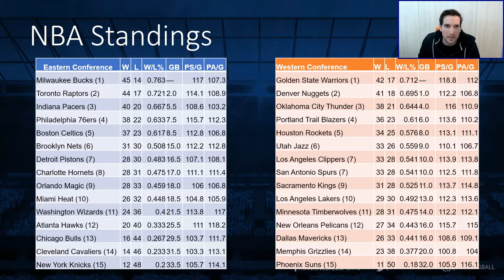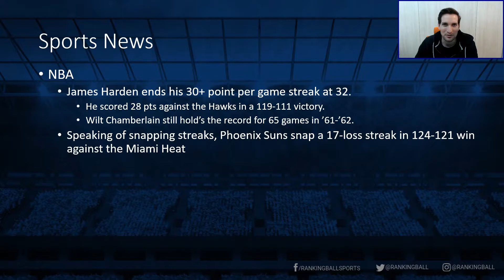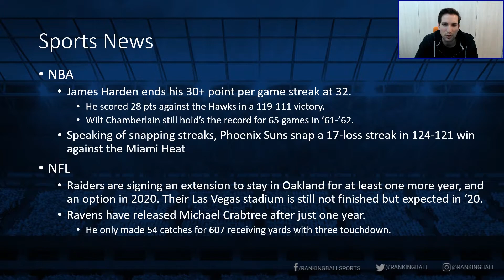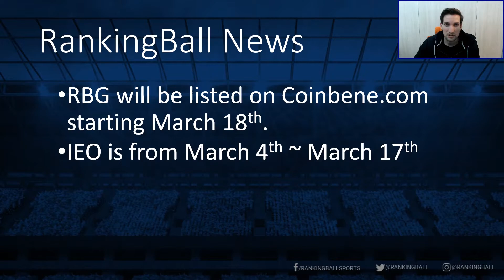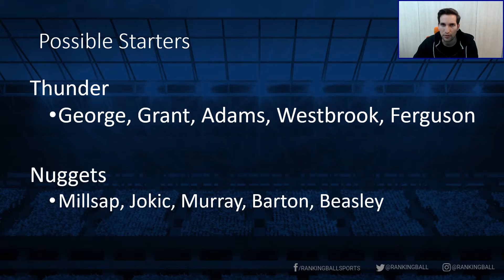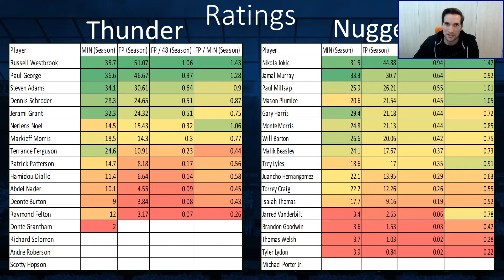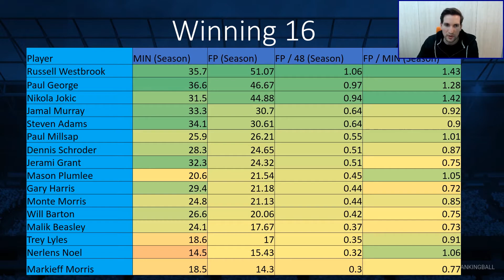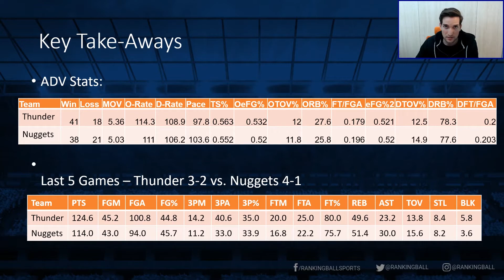RankingBall Preview Show, Feb 26th - Breaking RBG Listing News!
RankingBall is the leader in single match-up Daily Fantasy Sports. Play the games you want and draft the players you care about.

Unlock your potential in this exciting brand new game. RankingBall offers no salary caps, new game-play mechanics and innovative strategies that unlocks a new future for sports and esports. We will turn transform fans from idle spectators into fully engaged participants.

Our blockchain platform is built to act as a bridge connecting gamers, sports and esports media, game developers and publishers. Together, we can can create and share new value on the tokenized economy of RankingBall Gold.